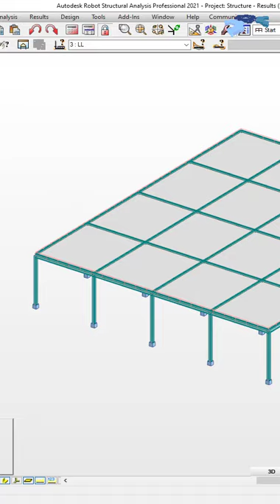Load distribution in Robot Structural Analysis